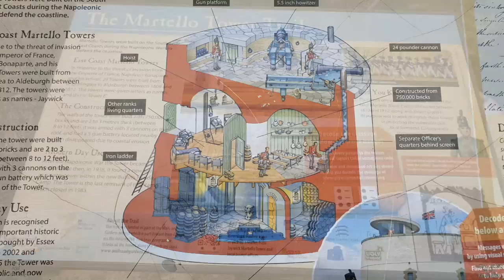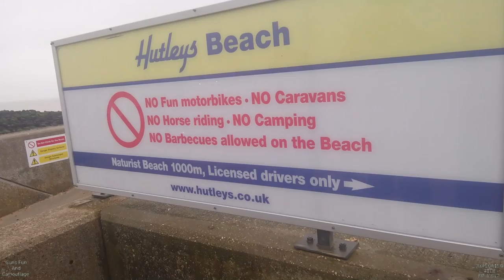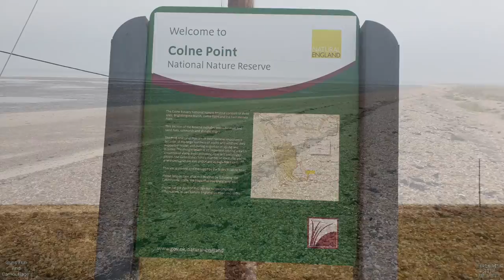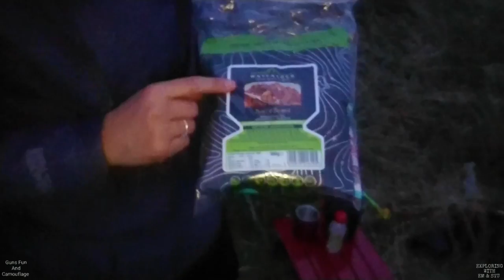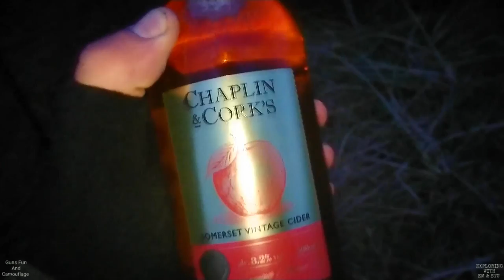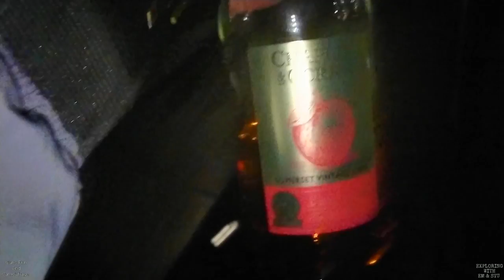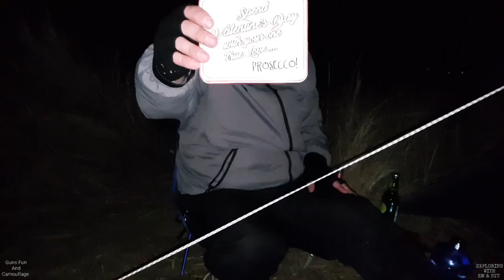Nudist Beach Walk & Wild Camp. St Osyth Essex. Vango Blade 200.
Join us on our first ever wild camp together as we take the coastal walk from Clacton-on-Sea down to Colne Point Nature Reserve at Lee-over-Sands then back up to the Naturist beach at St. Osyth for our camp using our Vango Blade 200 with tarp porch set-up.

P.S.. No we didn't actually go in anticipation of bumping into any nudists, we knew full well none would be crazy enough to be there in those temperatures! Lol!

Credit given for the music..

We can also be found on Facebook, Instagram and Twitter!

If you would like to help our channel continue to grow and improve you can donate the price of a coffee by following one of the links below, which is always very much appreciated and helps immensely..

We are always incredibly grateful for any support given however small and will thank you with a special mention at the end of our videos.